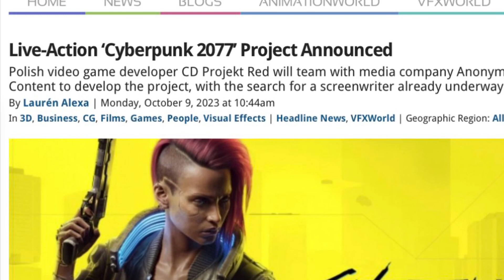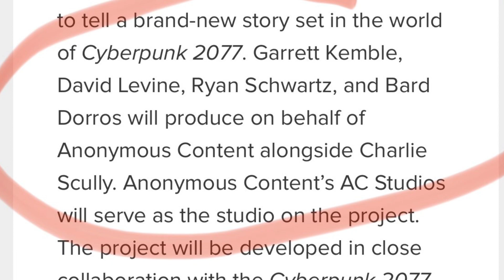CYBERPUNK 2077 LIVE ACTION FILM ANNOUNCED!!!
It’s officially going to happen! Plans are underway for a LIVE ACTION CYBERPUNK 2077 Film Production! Who do you want to see in this epic project?!